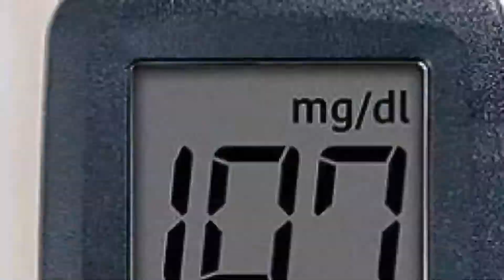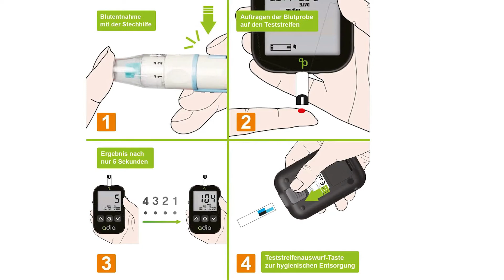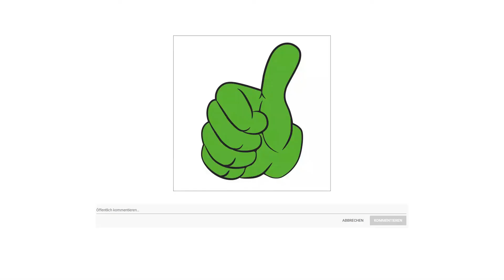🎁 Blutzuckermessgerät Test 2023 🏆 Die besten Blutzuckermessgeräte vorgestellt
Blutzuckermessgerät Test

🕘Zeitstempel
0:02 – Platz 1
1:25 – Platz 2
2:07 – Platz 3

in diesem Video geht es um die besten Blutzuckermessgeräte.

Der Qualitätssieger in unserem Blutzuckermessgerät Test geht an den Code Free Vorteilspack.

Das neue SD CodeFree Blutzucker Messgerät ist ein intelligentes Monitorsystem zur Kontrolle von Diabetes-Erkrankungen. Packungsinhalt Starterkit  SD CodeFree Messgerät  ,10 SD Teststreifen, 10 SD Lanzetten, 1 mal Stechhilfe, 1 mal Batterien zusätzlich 50 SD Teststreifen und 100 Blutlanzetten. Das SD CodeFree Messgerät ermittelt auf einfache Weise schnell und präzise den Blutzuckerwert im Körper. Ein Tropfen frisches Kapillarblut aus der Fingerspitze, der Handfläche, dem Oberarm oder Unterarm genügt für den Test. Das CodeFree System ermittelt innerhalb von nur 5 Sekunden ein Testergebnis. Hierzu benötigt das Gerät lediglich eine kleine Blutmenge, den Sie auf dem CodeFree Teststreifen auftragen. Das SD CodeFree Messgerät ist ein modernes Diabetes Management Hilfsmittel um Ihre Zuckerkrankheit besser zu verstehen, regelmäßig zu kontrollieren und zu beobachten. Durch den großen Speicherplatz haben Sie Ihren Diabetes stets gut im Blick und können Ihre Behandlung optimal abstimmen. Geringe Kosten durch preisgünstige Verbrauchsmaterialien so sparen Sie auch in Zukunft.

Die alternative ist das Adia Blutzuckermessgerät.

Mit dem adia Blutzuckermessgerät können Sie Ihren Blutzuckerwert innerhalb von nur 5 Sekunden exakt bestimmen. Ohne vorherige Kodierung ist das Messgerät direkt einsatzbereit. Sein handliches Format lässt es zum optimalen Begleiter werden. Die Teststreifenauswurffunktion sorgt für eine hygienische Entsorgung des benutzten Streifens. Mit dem adia sind Sie rundum besser und günstig versorgt.

Sparen Sie auch in Zukunft. Blutzuckerteststreifen erhalten Sie auf Amazon sehr günstig. Lieferumfang dieses Sets Blutzuckermessgerät, Etui, 10 Lanzetten, Stechhilfe, 60 Blutzuckerteststreifen.

Der Preis Leistung Sieger in dem Blutzuckermessgerät Test ist ein anderes Codefree Blutzuckermessgerät.

Das SD Codefree Blutzucker Messgerät ist ein intelligentes Monitorsystem zur Kontrolle von Diabetes Erkrankungen. Das Messgerät ermittelt auf einfache Weise schnell und präzise den Blutzuckerwert im Körper. Ein Tropfen frisches Kapillarblut aus der Fingerspitze, der Handfläche, dem Oberarm oder Unterarm genügt für den Test. Das Codefree System ermittelt innerhalb von nur 5 Sekunden ein Testergebnis. Hierzu benötigt das Gerät lediglich eine kleine Blutmenge, den Sie auf dem Codefree Teststreifen auftragen.
Das SD Codefree Messgerät ist ein modernes Diabetes Management Hilfsmittel um Ihre Zuckerkrankheit besser zu verstehen, regelmäßig zu kontrollieren und zu beobachten. Durch den großen Speicherplatz haben Sie Ihren Diabetes stets gut im Blick und können Ihre Behandlung optimal abstimmen.
Geringe Kosten durch preisgünstige Verbrauchsmaterialien so sparen Sie auch in Zukunft. Codefree Blutzuckerteststreifen und Blutlanzetten erhalten Sie auf Amazon zu günstigen Preisen. Überzeugen Sie sich selbst von hohen Einsparungen gegenüber vergleichbaren Systemen. Unschlagbar kostengünstig.